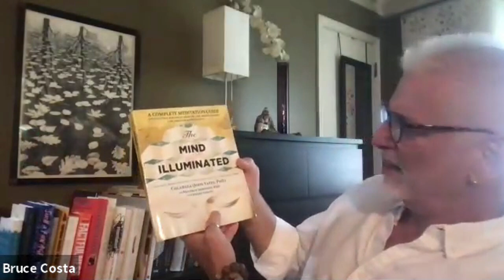Martial Arts for Life (SFOTB S6E4)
Bruce Costa (not Costas, sorry Bruce) has been training in martial arts for even longer than I have, and we have so much in common I'm shocked we haven't bumped into each other earlier.

In our rambling conversation, we talk about all the ways martial arts makes our lives -- and our kids' lives -- happier, healthier, safer, and saner. And we marvel at how few of those things are about kicking and punching.

*SAFEST FAMILY ON THE BLOCK* is what happens when a journalist, black belt, and father spends too much time hanging out with experts on all things related to family safety. It's dedicated to helping parents raise safe, adventurous, empowered kids while having fun along the way.